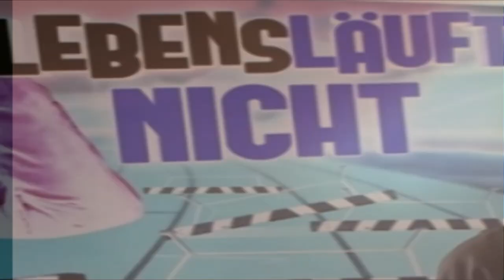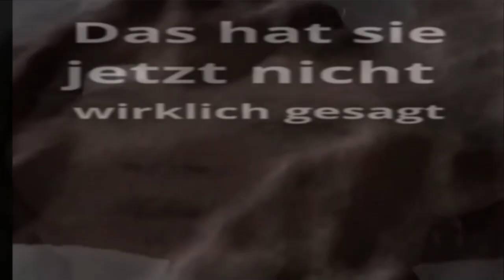Annalena Bearbock Best of Versprecher oder einfach nur peinlich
Bearbock Bearböckchens Versprecher oder ist Sie echt so schlau ? Einfach nur peinlich !
Das Leben ist zu kurz um alles so ernst zu sehen--einfach mal alles und jeden auf die Schüppe nehmen- und ja, auch Politiker bekommen ihr Fett weg.
Locker -Lustig -Unterhaltsam.